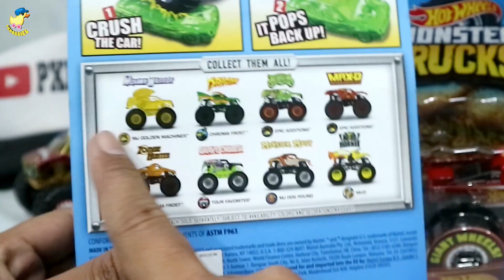KOLEKSI HOTWHEELS MONSTER JAM - MONSTER TRUCK